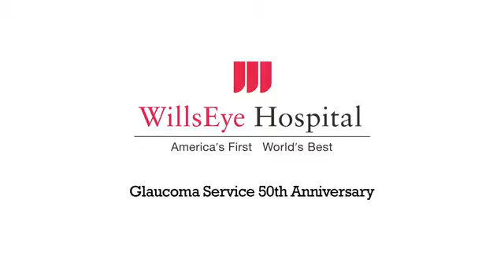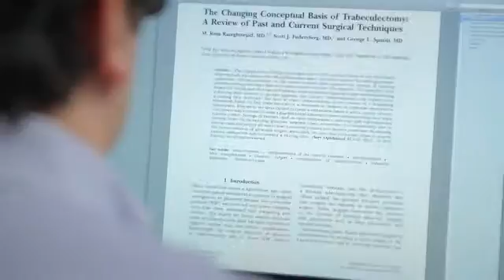Wills Eye Hospital celebrates 50 years of the Wills Glaucoma Service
Wills Eye Hospital, world-renowned for its clinical care, research, and education, has the largest glaucoma diagnosis and treatment center in the United States. This video looks back on its 50 years of treating glaucoma and the innovations and advances on the horizon in curing this disease.